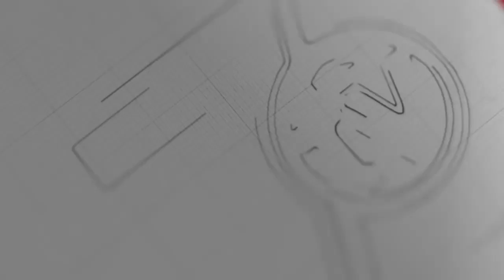ကရင့်မြေက သူရဲကောင်းတွေ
ဇွန်-၂၉၊၂၀၂၀

ပြည်သူအတွက်ဆို အသက်စွန့်ပြီးလုပ်ဆောင်သွားမယ်လို့ ပြောတဲ့ ဘားအံခရိုင်မီးသတ်စခန်းက ကရင်တိုင်းရင်းသား တပ်ကြပ်ကြီးစောလှလွင်ဖြစ်ပါတယ်။

ဇွဲကပင်တောင်မှာပျောက်ဆုံးသွားခဲ့တဲ့ တက္ကသိုလ်ကျောင်းသူကို ရှာဖွေကယ်ဆယ်ခဲ့တဲ့ ကရင်ပြည်နယ်မီးသတ်တပ်ဖွဲ့ထဲမှာ တပ်ကြပ်ကြီးစောလှလွင်ဟာ တစ်ဦးအပါအဝင်ပါ။

သူဟာ ကရင်ပြည်နယ်မြောက်ပိုင်း သံတောင်ကြီးဇာတိဖြစ်ပြီး မီးသတ်တပ်ဖွဲ့ထဲကို ဝင်ရောက်တာဝန်ထမ်းဆောင်ခဲ့တာ ၅ နှစ်တိုင်ခဲ့ပါပြီ။

ကရင်ပြည်နယ်မီးသတ်တပ်ဖွဲ့ထဲမှာ သူ့လိုပဲ ဝင်ရောက်တာဝန်ထမ်းဆောင်နေတဲ့ သံတောင်နယ်သား ကရင်တိုင်းရင်းသားတွေ အများစုပါဝင်တာကို တွေ့ရပါတယ်။

တကယ်တော့ တပ်ကြပ်ကြီးစောလှလွင်ဟာ ဇွဲကပင်တောင်နဲ့ မစိမ်းပါဘူး။
ပြီးခဲ့တဲ့ ၂၀၁၆ ခုနှစ်က ဇွဲကပင်တောင်ပေါ်မှာ ခုန်ချသေဆုံးသွားတဲ့ ပြင်သစ်နိုင်ငံသားကို ကူညီကယ်ဆယ်လုပ်ခဲ့တဲ့ မီးသတ်တပ်ဖွဲ့မှာ ပါဝင်ခဲ့သူတစ်ဦးလည်း ဖြစ်တာပါ။

အဲ့ဒီတုန်းကတော့ မီးသတ်သင်တန်း ဆင်းခါစ အတွေ့မကြုံမရှိသေးပေမယ့် အန္တရာယ်များတဲ့ ချောက်ကမ်းပါးစွန်းကနေ တောင်ထိပ်ကို ပြင်သစ်နိုင်ငံသားရဲ့ အလောင်းကို ခက်ခက်ခဲခဲနဲ့ ရအောင်သယ်ထုတ်နိုင်ခဲ့တယ်လို့ တပ်ကြပ်ကြီးစောလှလွင်က ဆိုပါတယ်။

ပြင်သစ်နိုင်ငံသားနဲ့ တက္ကသိုလ်ကျောင်းသူတို့ရဲ့ ရှာဖွေကယ်ဆယ်ရေးလုပ်ငန်းမှာ ကိုယ်တိုင်ပါဝင်ခဲ့တဲ့ တပ်ကြပ်ကြီးစောလှလွင်က ဖြစ်စဉ်နှစ်ခုမှာ သူကူညီကယ်ဆယ်ပေးနေရတဲ့ အခြေအနေနဲ့ပတ်သက်ပြီး အခုလိုပဲ ပြောပါတယ်။

ဇွန် ၂၅ ရက်နေ့ညနေပိုင်းက ဇွဲကပင်တောင်တက်ရင်း ပျောက်ဆုံးသွားတဲ့ တက္ကသိုလ်ကျောင်းသူကို ကယ်ဆယ်ရေးလုပ်ငန်းဆောင်ရွက်ရာမှာ မီးသတ်တပ်ဖွဲ့အနေနဲ့ တစ်ရက်ကျော်ကြာ ရှာဖွေခဲ့ရတာပါတယ်။

ကူညီကယ်ဆယ်ရေးလုပ်တဲ့ ပထမနေ့ရက်မှာ ရှာဖွေကယ်ဆယ်မှုတွေ ဆောင်ရွက်နေပေမယ့် ပျောက်ဆုံးနေတဲ့ တက္ကသိုလ်ကျောင်းသူကို ရှာမတွေ့ခဲ့ပါဘူး။

ဒါပေမယ့် ဒုတိယမြောက်နေ့မှာတော့ မီးသတ်တပ်ဖွဲ့အနေနဲ့ ဒရုန်းအကူညီရယူပြီး တောင်စောင်းတစ်နေရာမှာ သေဆုံးနေတဲ့တက္ကသိုလ်သူကို တွေ့ရှိသွားခဲ့တာပါ။ ကျောင်းသူရဲ့ ဆိုင်ကယ်သော့တွေ့ရှိခဲ့တဲ့ နေရာရဲ့ ပေ ၃၀၀ ကျော်အကွာ တောင်အောက်ခြေမှာ တွေ့ရှိခဲ့တာဖြစ်ပါတယ်။

ဒါပေမယ့် အလွယ်တကူတော့ တွေ့ခဲ့တာမဟုတ်ပါဘူး။ မြူအမြဲတစေဆိုင်းနေတဲ့ တောင်ပေါ်မှာ ဒရုန်းပျံသန်းပြီး ရှာဖွေဖို့ကလည်း ခက်ခဲပါတယ်။

ဒီ့အပြင် ကျောင်းသူရှိရာ ပေ ၃၀၀ ကျော်အကွာက တောင်ကမ်းပါးယံချောက်နက်ထဲကို မီးသတ်တပ်ဖွဲ့အနေနဲ့ တစ်ဆင့်ပြီး တစ်ဆင့် ခက်ခက်ခဲခဲဆင်းခဲ့ရတယ်လို့ ဘားအံမီးသတ်စခန်းမှူး သီဟမြင့်ဆွေက အခုလိုပဲပြောပါတယ်။

သေဆုံးသူရှိရာ ချောက်နက်ထဲကိုဆင်းပြီး သွားရောက်ကယ်ဆယ်ရာမှာ အခက်အခဲမရှိပေမယ့် ပြန်လည်သယ်ထုတ်တဲ့နေရာမှာ အခက်အခဲရှိတယ်လို့ ဘားအံခရိုင်မီးသတ်စခန်းက တပ်ကြပ်ကြီးချစ်ကိုက အခုလိုပဲပြောပါတယ်။

သေဆုံးနေတဲ့ကျောင်းသူကို ဒေသခံရွာသားတွေရဲ့ အကူအညီနဲ့ တောလမ်းကနေတစ်ဆင့် တောင်တက်လမ်းနေရာထိရောက်အောင် ခက်ခက်ခဲခဲ သယ်ထုတ်လာခဲ့ရတာပါ။

တပ်ကြပ်ကြီးချစ်ကိုဟာ မြဝတီမှာ တာဝန်ကျခဲ့စဉ်တုန်းက မြဝတီတောင်ပေါ်လမ်းဟောင်းမှာ ပြုတ်ကျသွားတဲ့ ကားတွေကို ကူညီကယ်ဆယ်တဲ့နေရာမှာလည်း ပါဝင်ခဲ့ဖူးတဲ့ အတွေ့အကြုံတွေရှိတာပါ။

တက္ကသိုလ်ကျောင်းသူကို ရှာဖွေကယ်ဆယ်တဲ့နေရာမှာ မီးသတ်တပ်ဖွဲ့အင်အားက ၂၄ ဦးဖြစ်ပြီး လူမှုကယ်ဆယ်ရေးအသင်းတွေ ရဲတပ်ဖွဲ့ဝင်တွေအပါအဝင် ဒေသခံရွာသားတွေလည်း ဝိုင်းဝန်းကူညီရှာဖွေပေးခဲ့တယ်လို့ ဘားအံခရိုင်မီးသတ်ဦးစီးမှူး ဦးသန့်ဇင်ဝင်းကဆိုပါတယ်။

ကရင်ပြည်နယ်မှာ တောင်တက်ခရီးသွားတွေ လာရောက်တာများတာကြောင့် မကြာခဏဆိုသလို ထိခိုက်မှုတွေ ဖြစ်ပွားခဲ့တာတွေရှိပါတယ်။

ပြီးခဲ့တဲ့ အခေါက်တုန်းကလည်း တောင်ဝိုင်းတောင်မှာ ပြုတ်ကျနေတဲ့ နိုင်ငံခြားသူတစ်ဦးကိုလည်း မီးသတ်တပ်ဖွဲ့ သွားရောက်ကယ်ဆယ်ခဲ့ဖူးပါတယ်။

တောင်ဝိုင်းတောင်နဲ့ ဇွဲကပင်တောင်ကို တက်ရောက်ပြီး ထိခိုက်မှုတွေ ရရှိသွားတဲ့ သူတွေကို မီးသတ်တပ်ဖွဲ့ဟာ ကရင်ပြည်နယ် လူမှုကယ်ဆယ်ရေးအသင်းနဲ့ပေါင်းပြီး သွားရောက်ကူညီ ဆောင်ရွက်ပေးခဲ့တာပါ။

ဒါအပြင် မီးဘေး ရေဘေး သဘာဝဘေးတွေမှာလည်း မီးသတ်တပ်ဖွဲ့ဟာ ထိပ်ဆုံးကနေပါဝင်ခဲ့တာပဲ

ဖြစ်ပါတယ်။